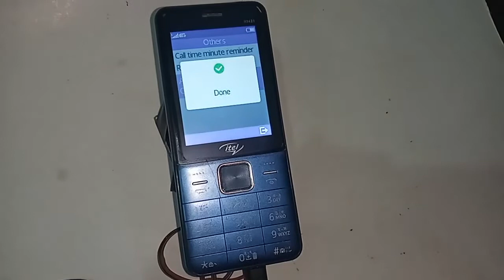itel it5621 auto call record enable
Now today i will show you how to enable auto call recording in itel it5621 phone.